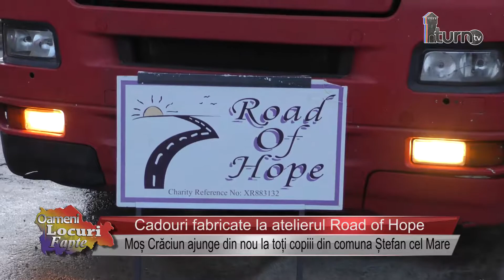Cadouri fabricate la atelierul Road of Hope